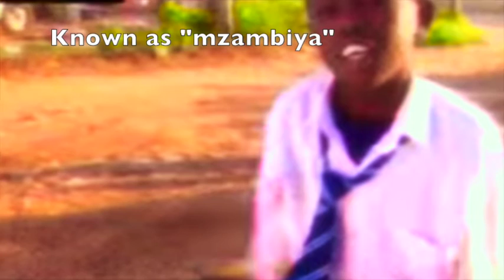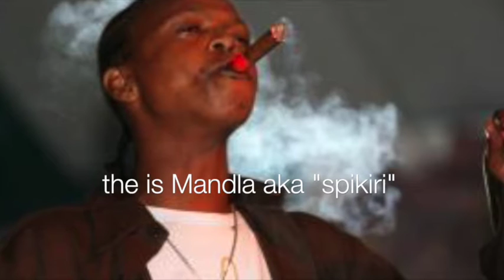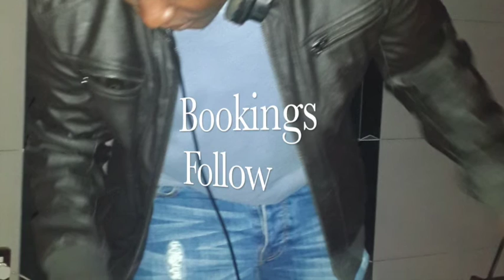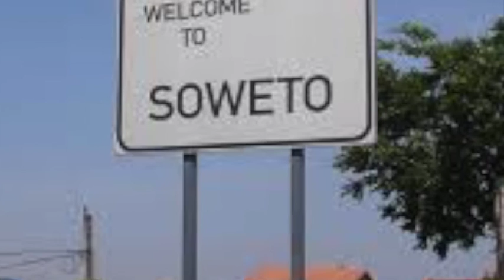donnie-dee kwaito Mix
Classic Kwaito music mix, from kings and queens of the new age that came out after the apartheid error in South Africa